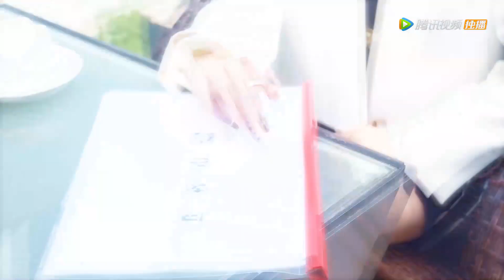ENG SUB【Dear Probationary Girlfriend】EP20|Xia You was threatened by Lin's rival and fell into a coma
【Synopsis】This is an inspirational story between Lin Zeyan, who became sensitive and solitary after his eyes were hurt, and Xia You, a bright and positive girl who was his housekeeper. They healed each other and grew together. Lin Zeyan, who was pessimistic and reserved because of his eye disease, gradually found his passion for life and career as he was influenced by Xia You's upbeat attitude. Xia You, though with a complicated family, was dynamic all the time in the face of difficulties in life.
【Starring】Qi Keli / Zeng Tiantian / Qi Weimeng / Yu Jialin / Li Zhiyuan / Shen Jiahao / Gao Wei